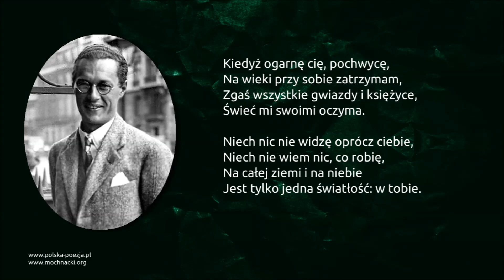Kazimierz Wierzyński - Jedyna światłość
Wiersz Kazimierza Wierzyńskiego Jedyna światłość w interpretacji Bożeny Adamek. Więcej wierszy Kazimierza Wierzyńskiego znajdziecie na naszej stronie internetowej pod adresem